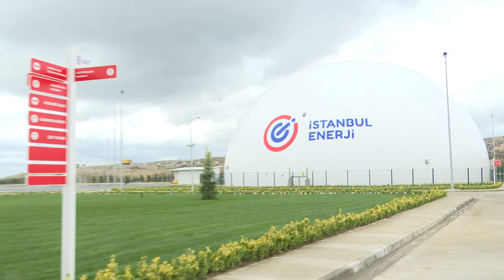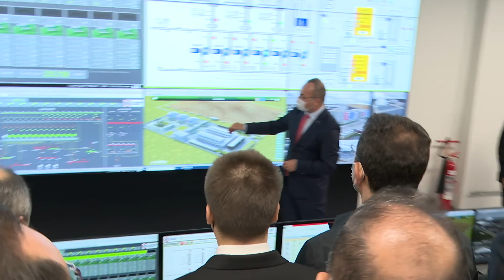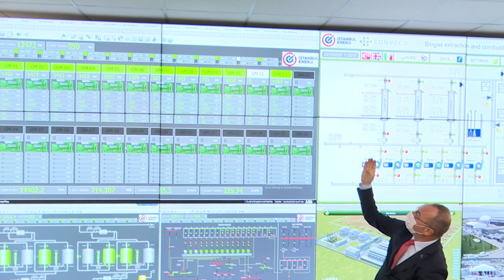MANŞET 61 TV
EKREM İMAMOĞLU